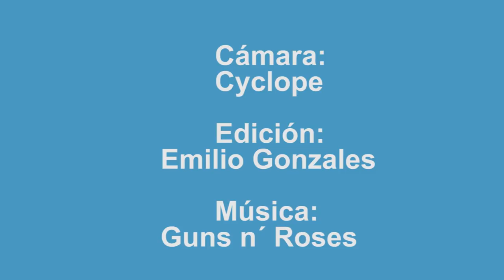Andrea San Martín y Katty García bellas modelos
Las modelos Andrea San Martín y Katty García nos muestran su lado más sensual.